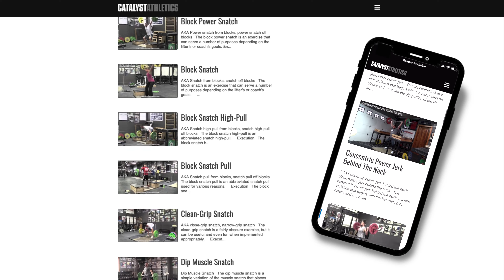Glute-Ham Raise (GHR) | Olympic Weightlifting Exercise Library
*AKA* GHR

The glute-ham raise develops strength and potentially stamina primarily in the hamstrings, and secondarily in the glutes and lower back, and allows a lot of variation to adjust difficulty and emphasis.

Fix the ankles in a glute-ham bench adjusted to place the fulcrum or pad on the thighs so the hip can hinge freely. Hinge at the hip with straight knees to hang the trunk down. Extend the hip to bring the trunk up, then bend the knees to bring the trunk and thighs approximately vertical. Return to the bottom under relative control to maintain tension.

Generating momentum with the initial and easier hip extension to help you through the more difficult knee flexion is the simplest way to reduce difficulty when unable to perform strict reps, or to extend sets to higher rep ranges. This can be combined with slow eccentrics to progress to strict reps.

The hamstrings can be nearly isolated by eliminating the initial hip flexion and extension. Start and end with the entire body horizontal, and perform only knee flexion and extension. Keep in mind this is no longer a glute-ham raise because the glutes’ function in the exercise is hip extension.

*Purpose*
The glute-ham raise back improves hamstring, glute and back strength and/or stamina depending on the repetition range and resistance used. Generally the hamstrings will be the weakest part of the chain, so they will receive the bulk of the training stimulus.

*Programming*
Glute-ham raises can be performed in sets of 5-20 or more, with the lower rep range better for strength and the higher range better for stamina or hypertrophy. Perform at the end of a workout after all primary exercises are done.

*Variations*
The speed of the movement can be changed—slow eccentrics or a lot of speed initially to generate more momentum to reduce intensity. Weight can be added by holding an implement behind the neck or against the chest, or using an elastic band over the back of the neck. Back extension can be added as well by beginning with the back relaxed rather than already extended. Finally, the upper back can be held in a rounded position to further emphasize hamstring contraction.

Get Olympic weightlifting programming that's been used by over 100,000 athletes around the world